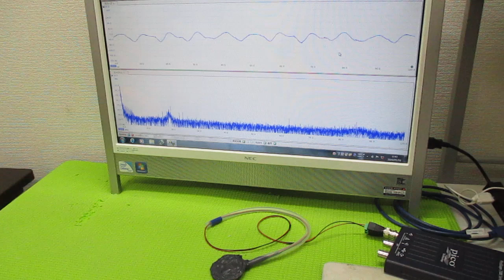超音波プローブの製造技術 ultrasonic-labo